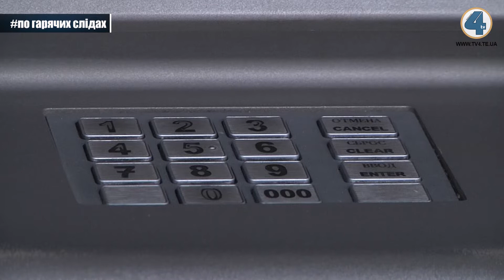Увага! Шахраї вигадали нові схеми видурювання грошей із карток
Нові схеми від шахраїв. Мешканець села Сидорів Гусятинського району навіть не зрозумів, як став жертвою шахраїв. В один момент у нього перестав працювати телефон. Поки краянин з'ясовував причини несправності - з його банківського рахунку зникла вся зарплата - майже 12 тисяч гривень. У поліції розповідають, жертву для своїх схем шахраї обирають невипадкових.